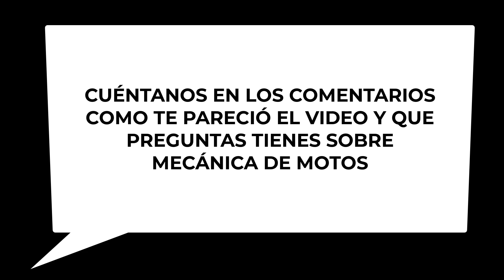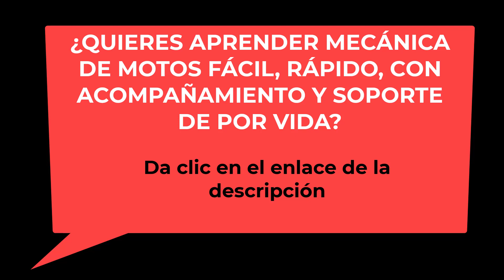⚠️Por qué los ADITIVOS PARA MOTOS no sirven ¡EXPERTO INGENIERO LO EXPLICA!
En este video, exploraremos los mitos que existen sobre los aditivos para motos. Descubriremos si realmente funcionan para motores de 4 tiempos y debatiremos su eficacia.

Aprenderás si son buenos o malos para el aceite del motor y si pueden ayudar a mejorar el rendimiento y prolongar su vida útil. También abordaremos el tema del humo azul y te diremos si solucionan en esta situación.

Analizaremos los diferentes tipos de aditivos para gasolina y evaluaremos su funcionamiento. Descubre si realmente sirven los aditivos para gasolina y cómo trabajan para tratar de mejorar el rendimiento de tu moto.

Además, aprenderás qué es un aditivo para gasolina y cómo puede beneficiar tu motor. También exploraremos los aditivos para aceite sintético y premium, revelando si potencian las propiedades de estos aceites. No te pierdas este video informativo sobre aditivos para motos.

✅ Aprende mecanica de motos con la unica membresia que existe en el mundo y esto es lo que obtienes:

👉1. Curso con actualizaciones de por vida (+ de 300 lecciones)
👉2. Sesiones de asesoría y acompañamiento en vivo para siempre
👉3. Soporte, acompañamiento y orientación de por vida
👉4. Acceso a canal de Telegram
👉5. Acceso a grupo en Telegram para interactuar con otros miembros de la comunidad
👉6. Acceso a una robusta biblioteca virtual con decenas de libros, recursos y mas
👉7. Acceso a links para descargar o visualizar manuales de servicio
👉8. Certificado de finalizacion descargable e imprimible

✅Obten más información sobre nuestra membresía y aprovecha el curso más completo que existe haciendo clic en el enlace a continuación 👇